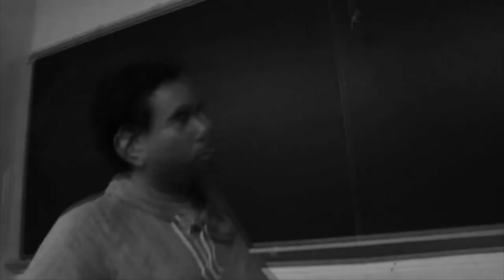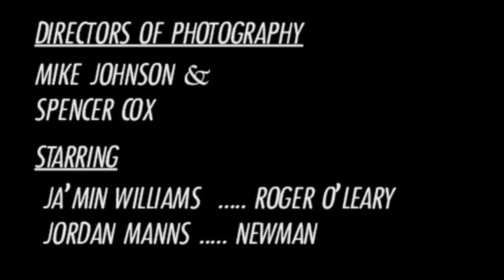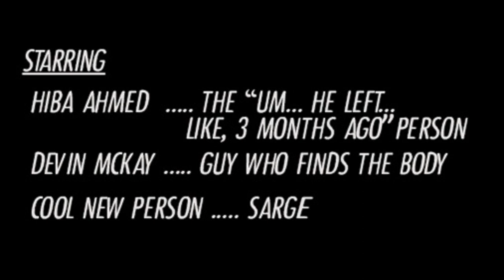Bludgeon in the Bathroom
WARNING: CONTAINS FOUL LANGUAGE.
In this comedic Film Noir style film-on-the-fly, two detectives attempt to solve a bizarre murder case.